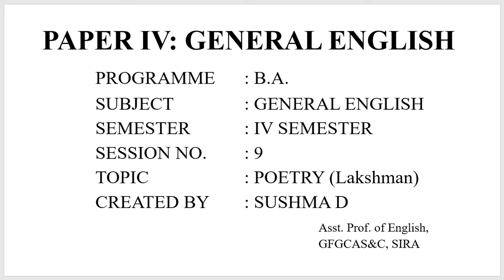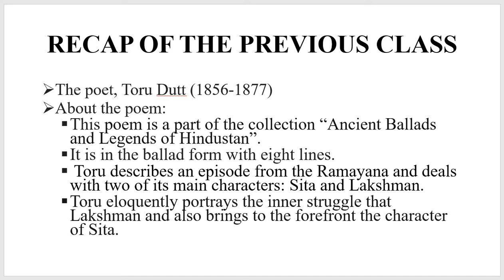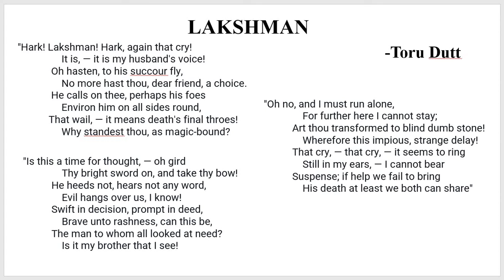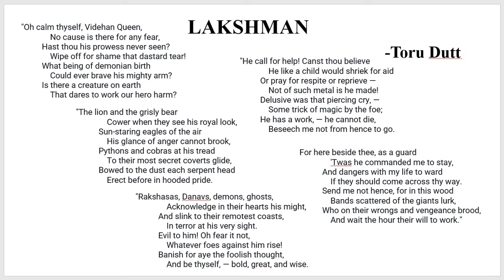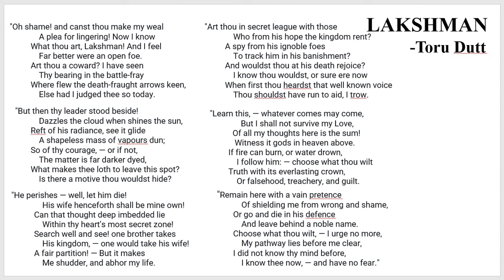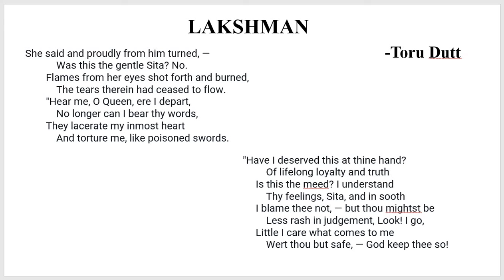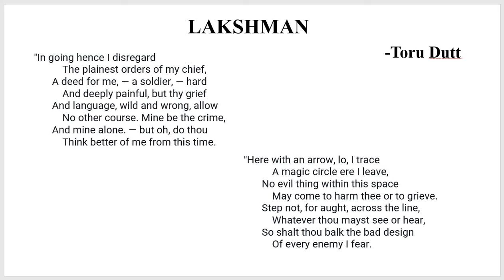SESSION 7 LAKSHMAN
SESSION 7 LAKSHMAN - Narration and Analysis